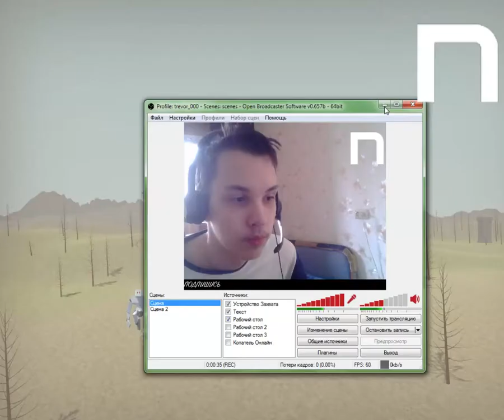Novasov:CLASH OF CASTLE #1 21.03.2018